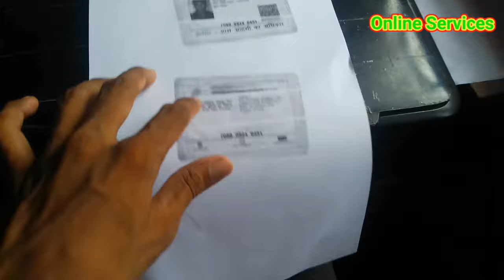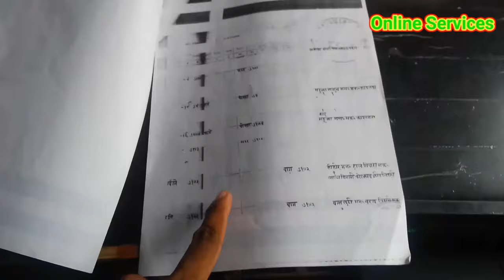Fix Printer 🖨️ Skipping Lines When Printing |Solve Epson Printer Printing White Lines Problem.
Ismart Tech